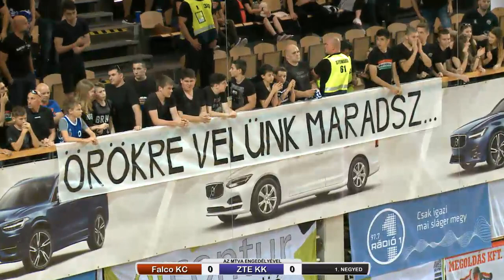Falco-Vulcano Energia KC Szombathely - Zalakerámia ZTE KK NB I kosárlabda-mérkőzés 18.05.20.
Falco-Vulcano Energia KC Szombathely - Zalakerámia ZTE KK NB I kosárlabda-mérkőzés, Szombathely, 18.05.20. (vas.) 18:00